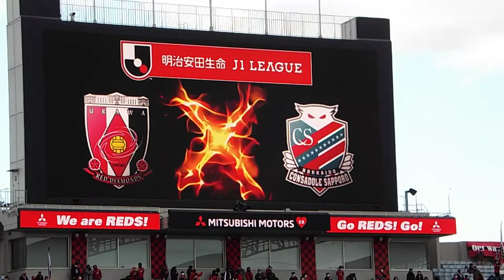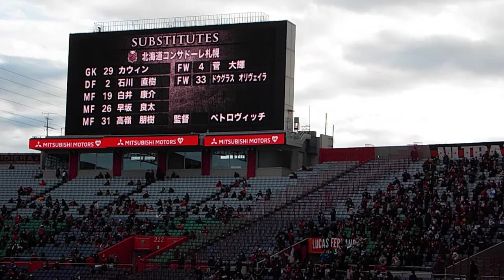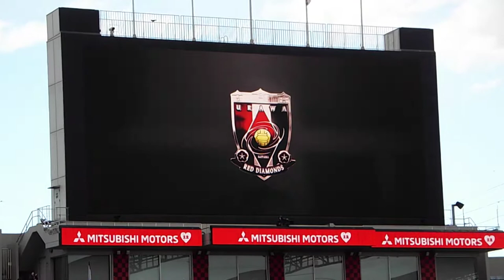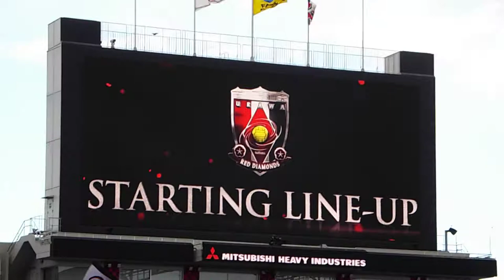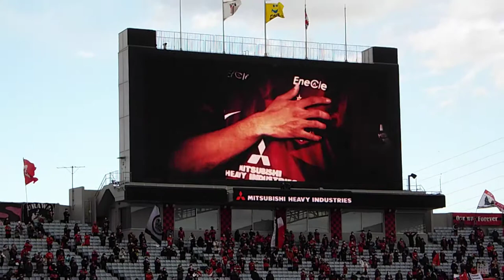2020年12月19日 第34節 浦和レッズvs北海道コンサドーレ札幌 スタメン発表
スタメン発表です。大槻監督も今日が見納め

Dec 19, 2020 J1 League 34th sec Urawa Reds vs Hokkaodo Consadole Sapporo